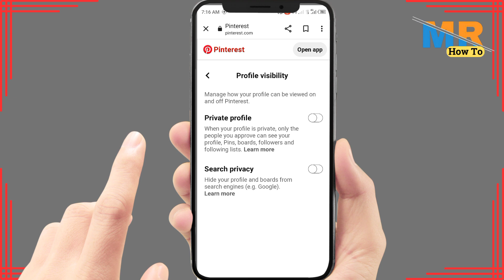How to make a pinterest board private l Pinterest Account Ko Private Account Me Kaise Convert Kare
How to make private pinterest account | How to make your pinterest account private
"Protect your pins and privacy by learning how to make your Pinterest account private with this step-by-step guide. Discover simple instructions on adjusting your account settings to ensure that only approved followers can view your pins. Whether you're safeguarding personal interests or sharing content with a select audience, this tutorial empowers you to take control of your Pinterest privacy settings. Dive in and create a private Pinterest account today to enjoy peace of mind and secure sharing."